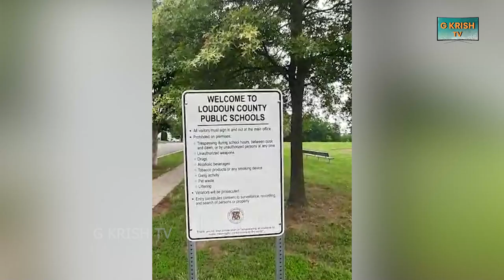The world's highest volume of Internet traffic & the most dense fiber network in this County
Loudoun County is a growing, dynamic county of over 400,000 people. Loudoun is known for its beautiful scenery, rich history, healthy diversity of expanding business opportunities, comfortable neighborhoods, and high quality public services.
Loudoun's high income levels are driven largely by the government and government contracting, defense and tech industries. In the Washington region, Loudoun has the highest household income distribution over $150,000 at 46.4 percent.
With more than 200 data centers within this county, Loudoun is known for the highest concentration of these facilities in the world. 70 percent of the planet's Internet traffic flows everyday through Loudoun and Fairfax county.
Loudoun county is also known for vineyards and wheat fields.